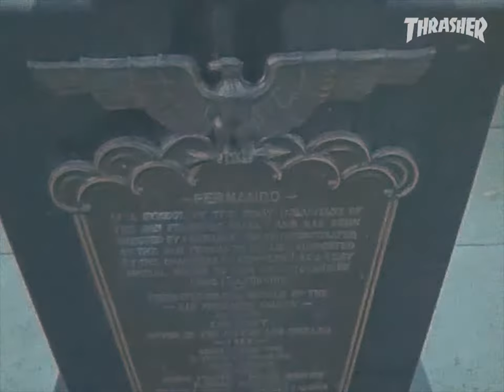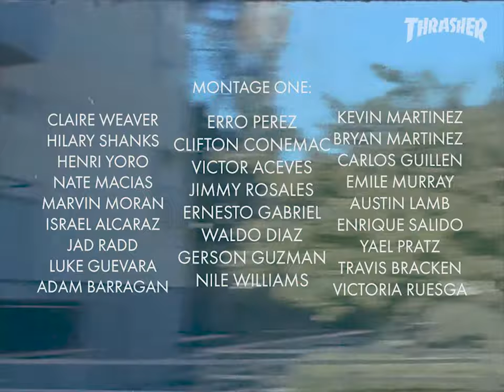Van Nuys City Hall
Satpal Bansal
Hart Pullman
Ram Pong
Zach Allen
Austin Holcomb
Max Klein
Erik Herrera
Oscar Iriarte
Hosea Peeters
Conner Frost
Adrian Herrera

Montage 1
Claire Weaver
Hilary Shanks
Henri Yoro
Nate Macias
Marvin Moran
Israel Alcaraz
Jadd Radd
Luke Guevara
Adam Barragan
Erro Perez
Clifton Conemac
Victor Aceves
Jimmy Rosales
Ernesto Gabriel
Waldo Diaz
Gerson Guzman
Nile Williams
Kevin Martinez
Bryan Martinez
Carlos Guillen
Emile Murray
Austin Lamb
Enrique Salido
Yael Pratz
Travis Bracken
Victoria Ruesga

Montage 2
Austin Barks
Nico Jon Rico
Art Cordova
Eric Dean
Cole Park
David Drewniany

Montage 3
Chris RIvera
Taylor Pacheco
Lepi Boo
Miksu Raitio
Ramses Arroyo
Tislam Smith
Derricke Nua
Cyril Jackson
Stevie Perez
Griffin Gass
Sam Ortega

Montage 4
Eddie Moreno
Demetrio Dipasquale
Manny Rowe
Kabir Mogaji
Patrick O'mara
Matt Villareal
Mike Lardizabal
Stacey Rich
Soroush Yegan
Gal Ankri